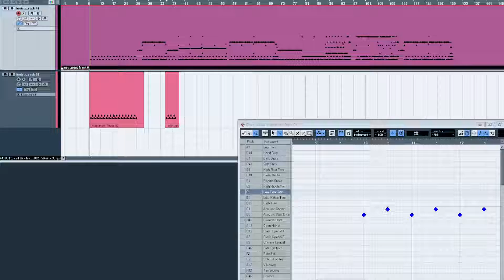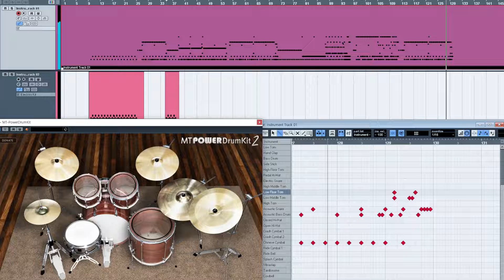Silent Planet - Antimatter DRUMS ONLY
BPM: 140